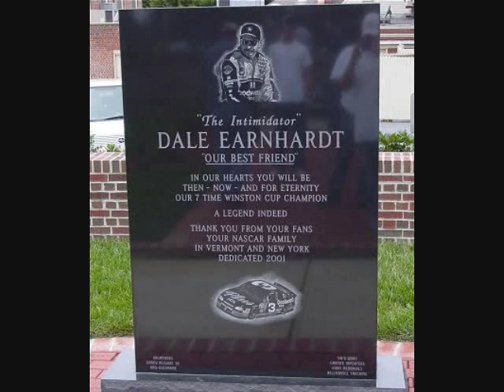drivers in heaven 2